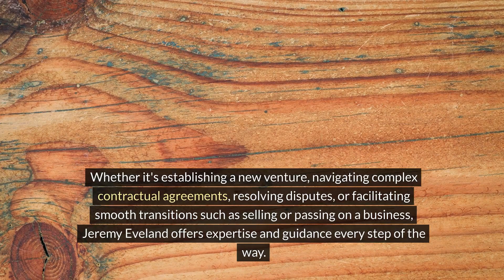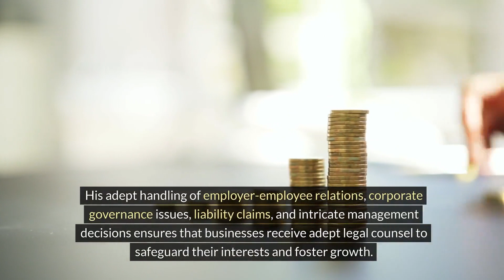Herriman Utah Lawyer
We have 2 locations to serve you:

Jeremy Eveland
17 North State Street
Lindon Utah 84042

and

Jeremy Eveland
8833 South Redwood Road Suite C
West Jordan Utah 84088